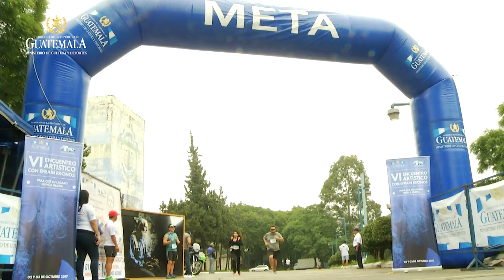Legado de Efraín Recinos es exaltado por el Ministerio de Cultura y Deportes